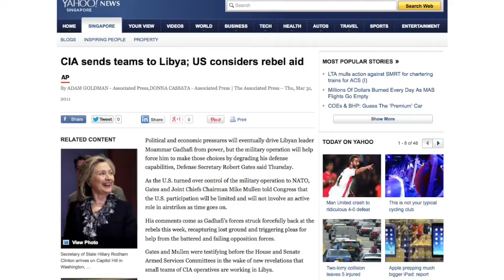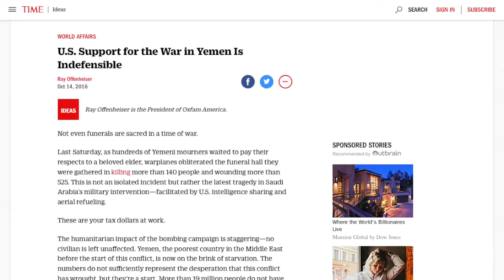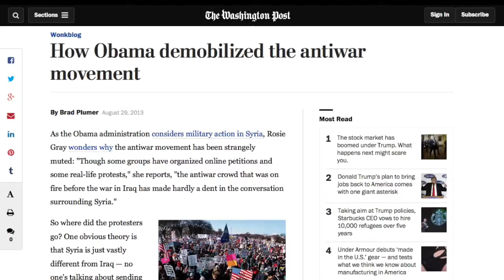DONALD TRUMP MUSLIM BEN 2017/02/02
Protesters rally in some of the United States’ largest airports in anger over president Donald Trump’s travel ban. Demonstrations have taken place in several cities after the US president imposed a freeze on refugee admissions and banned travellers from seven Muslim-majority countries. Trump’s executive order has drawn criticism from home and abroad